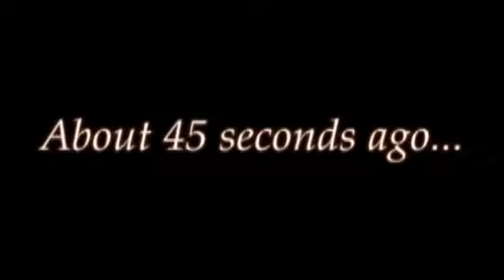Super Powers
Joel shows Andy his newly developed super powers, but will he use them for good... or for evil... or for nothing.

TripleThreatProdux 2012